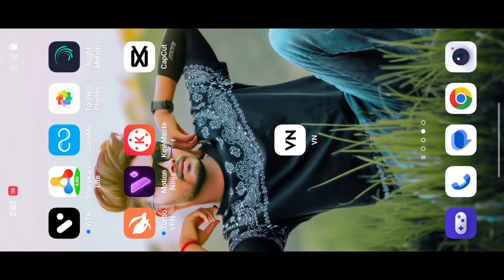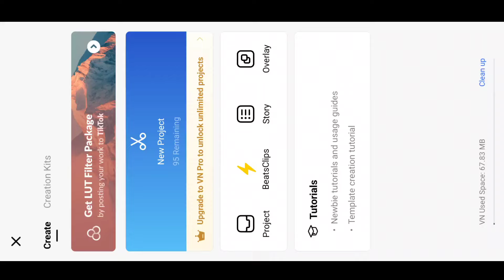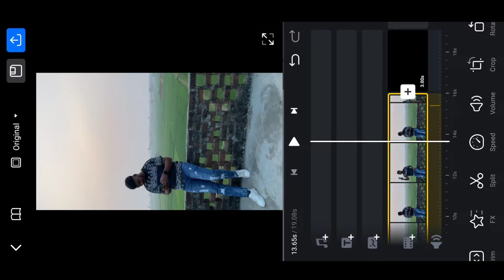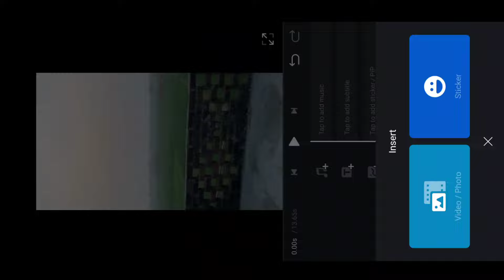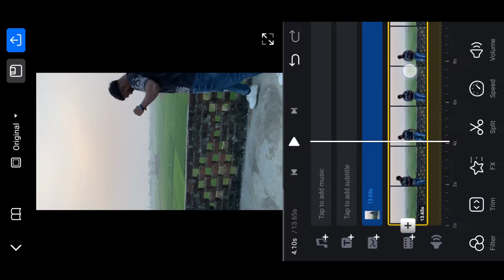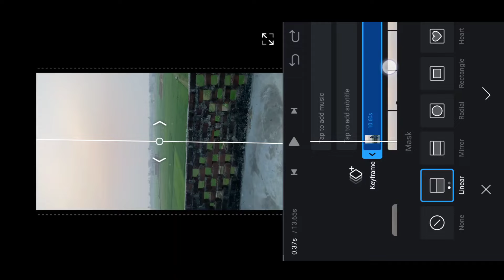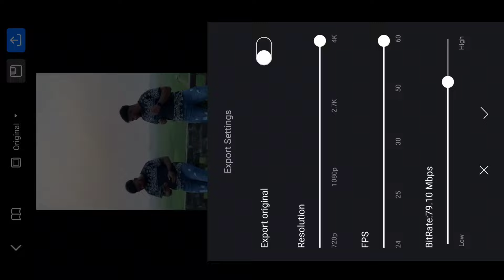double role video editing vn app | double role video kaise banaye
double role video editing vn app | double role video kaise banaye | video editingdouble role video editing vn app | double role video kaise banaye | vn video editing | video editing